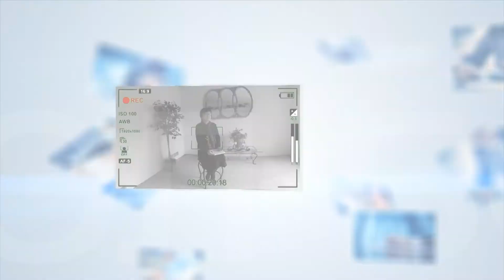Үзэл бодлын зөрөг \Б.Батзориг\